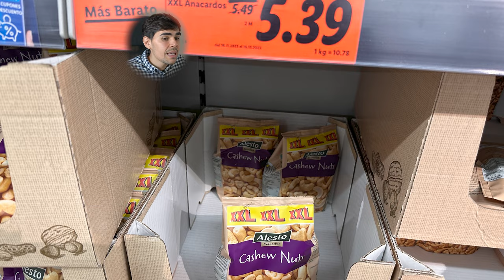Precios MERCADONA vs CARREFOUR vs LIDL | Tortilla, Avena, Leche, Atún, Pasta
En este vídeo compararé los precios entre Mercadona, Carrefour y Lidl de alimentos típicos que suelen consumir mis suscriptores: frutos secos naturales, latas de atún al natural, copos de avena, legumbres cocidas, pasta en forma de macarrones, bebidas vegetales 0% azúcares, leche de vaca, tortilla de patatas refrigerada y yogures naturales.

¿Quién soy?
➜Mi nombre es José María Puya, aunque en redes también se me conoce como Jose Kenji. De profesión soy Dietista-Nutricionista (Colegiado AND-1332), Tecnólogo de Alimentos (Asociado AND-0003) y Técnico Superior en Dietética.

00:00 Intro
00:55 Frutos secos naturales
01:39 Copos de avena
01:51 Yogures naturales
02:09 Atún al natural
02:34 Tortilla de patatas fresca (refrigerada)
02:51 Pasta (macarrones)
02:58 Leche de vaca
03:19 Bebidas vegetales 0% azúcares
04:20 Legumbres cocidas
04:52 Conclusiones